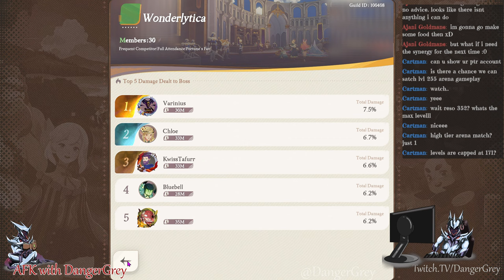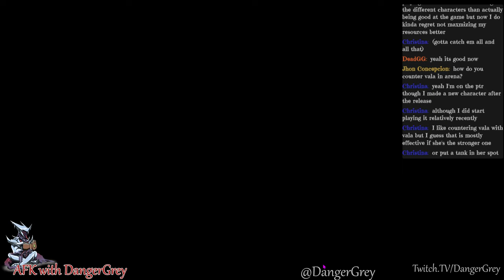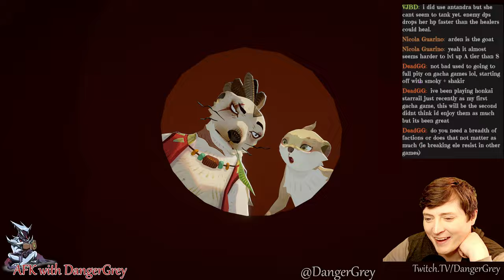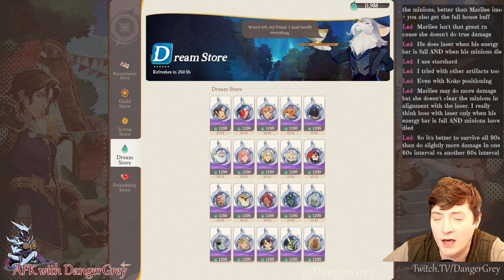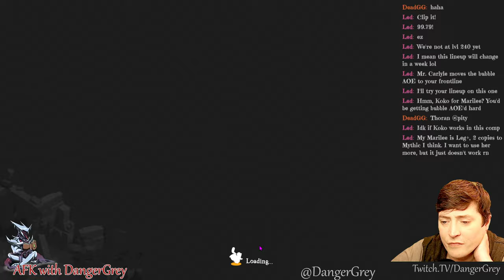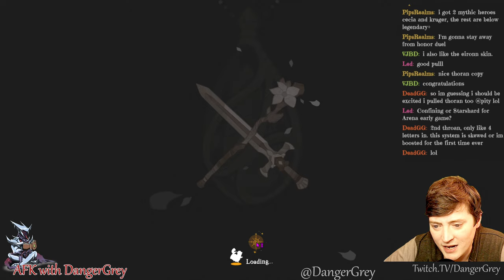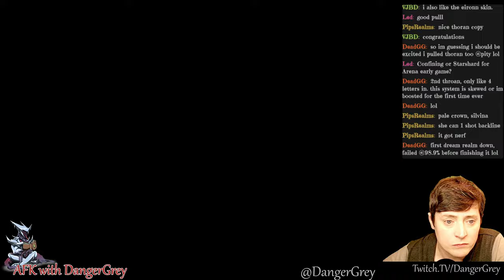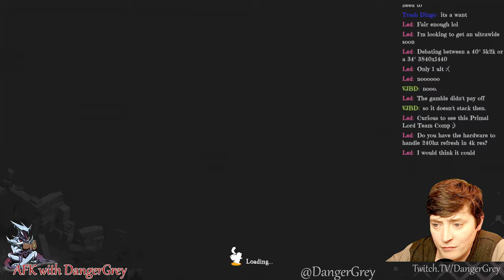A Lesson in Honor... Expert Dueler DangerGrey shares Honor Duel strats + advice (F2P | S1 | AFKwDG)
Journey's leading free player DangerGrey makes a new home in the splash zone of the dreaded Kraken Tank. aka server ~ S1 ~ !!

Come hang out, I love answering questions! Playing Journey since April 2023, 31M fully F2P.

GM of Analytica/Wonderlytica.  🙃 ❤️🎨🎩🔥

Intro to Esperia Lore Series Part 1 just released!!!

Playing AFK Arena since early-mid 2020, fully F2P in Chapter 56, RC 777, with 6 fully built Awoken Heroes, 410 Time Cards, 2 alt accounts (also f2p) and surprisingly zero regrets :C) GM of Defaced Guild. 🎨🎩

DangerGrey, co-GM of the top AFK Journey guild Analytica, began streaming AFKArena on Twitch earlier this year, and now streams both AFKA and AFK Journey here on YouTube as well. While he ranks amongst the top players in the world (both games), Danger especially enjoys the Lore of the world of Esperia, and hosts a special weekly show that focuses solely on this topic, called 'The Esperia Chronicles'.

The Esperia Chronicles, is a new show all about the Lore of Esperia which you can also find right here on DangerGrey YouTube! Ever wonder about the background of Magister Merlin? What about the relationship between Gavus and Eugene?

It's All Happening Right here.. on AFK with DangerGrey!

For the top advice community in AFK Journey, go to Analytica Discord down below, and join the conversation. For all the latest updates on when (and where) Danger will be live with AFKwDG and TEC as well as the finest Esperia Lore discussion on the interweb with your favorites from the stream's chat, head to DangerGreyDisco(rd) *Where the Party's Just Getting Started*.

...And Stay Safe, Esperians~!